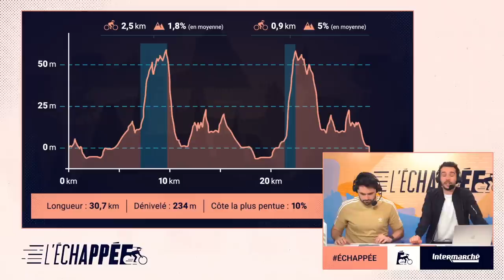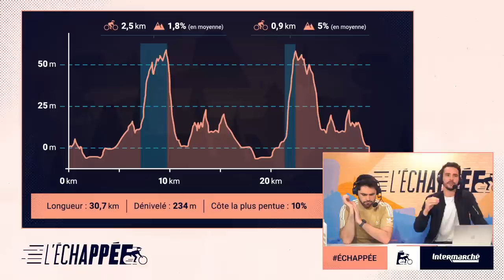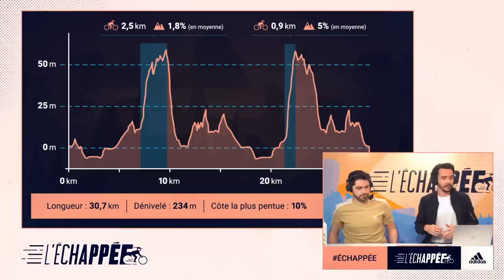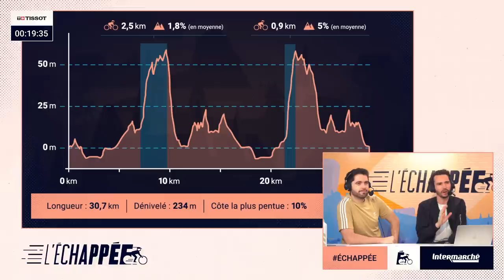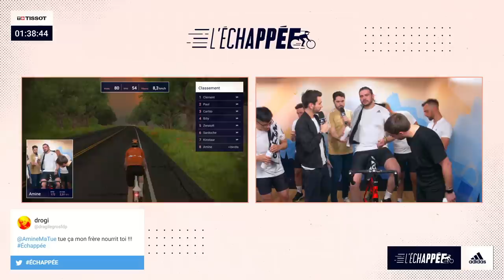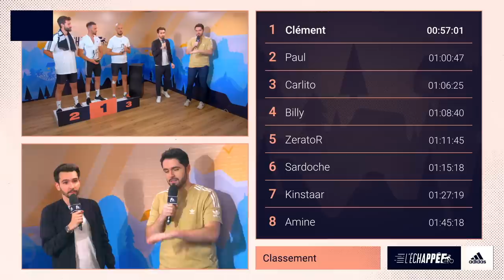🚴🏼‍♂️ L'ÉCHAPPÉE #2 (ft. Carlito, ZeratoR, Sardoche, Kinstaar, Billy, Amine & Hit the Road)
Rediffusion complète de l'Échappée : une course virtuelle de 30km entre 8 Streamers et YouTubers !